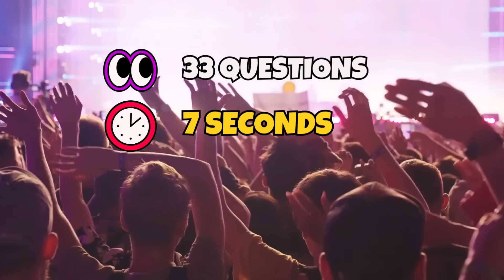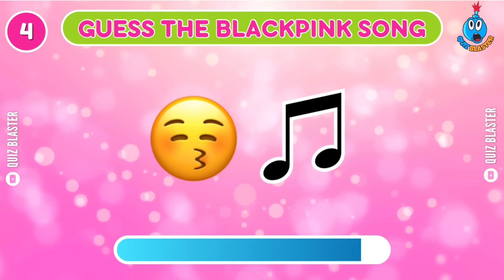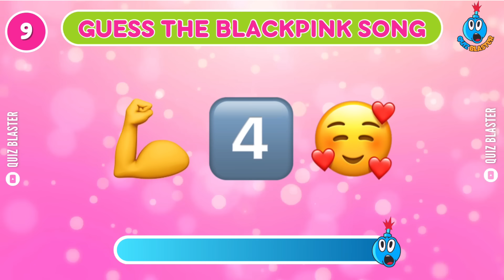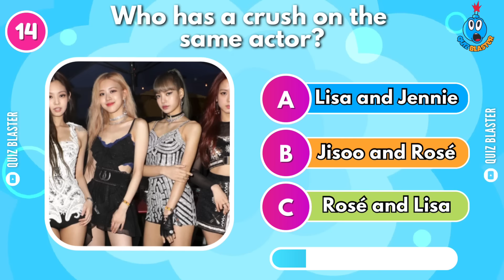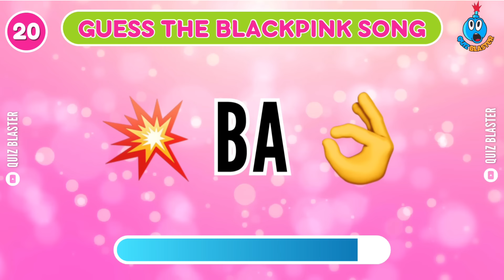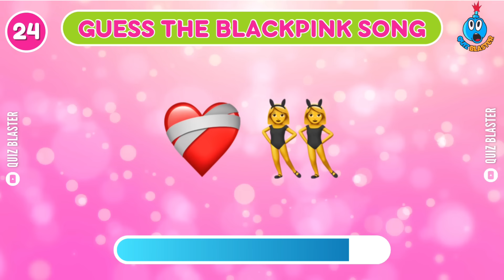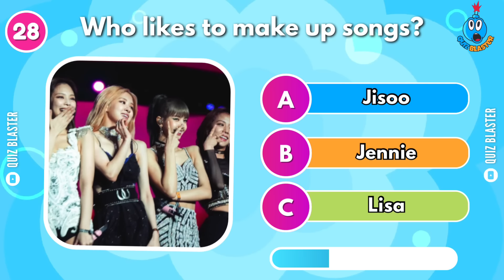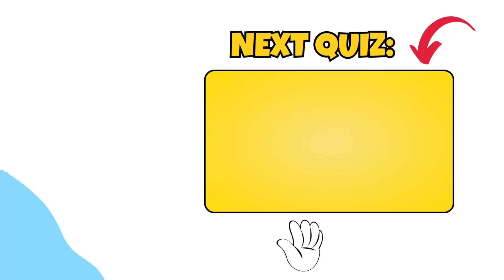Guess the BLACKPINK SONG by Emoji 🎵 Only TRUE BLINKS Can! ❣️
Emoji Challenge for True Blinks" - Put your knowledge to the test

Let's Play: Guess the BLACKPINK Song by Emoji! In this video, we challenge you to guess the Blackpink songs only by emojis. We're putting true Blinks to the test in this fun and engaging emoji challenge.

Are you a true Blink? 🩷🖤 Only TRUE Fans Will Pass This Test.

BLACKPINK Song Quiz: Identify the Songs By Emojis and Prove Your Fandom Knowledge!This fun and exciting emoji challenge will put your knowledge to the test. Sharpen your skills and see if you can guess them all!